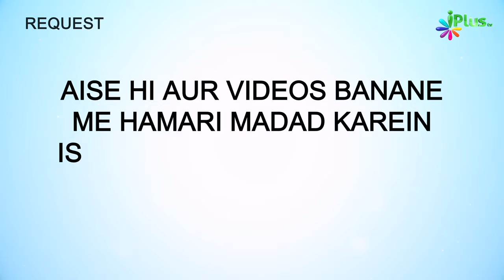Jab Nabi ﷺ Ne Kayi Kabeelon Ko Dawat Di... | 5 Minute Ka Madrasa 726 | Sk Arshad Hussain Mohammadi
Jab Nabi ﷺ Ne Kayi Kabeelon Ko Dawat Di...  | 5 Minute Ka Madrasa 726 | Shaikh Arshad Hussain Mohammadi iPlus TV

UPI : donateilm@icici